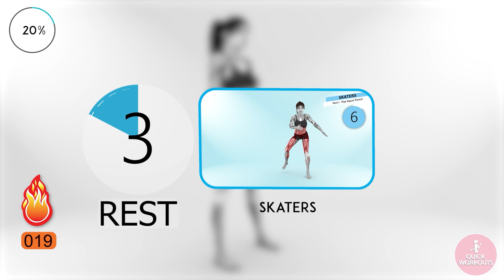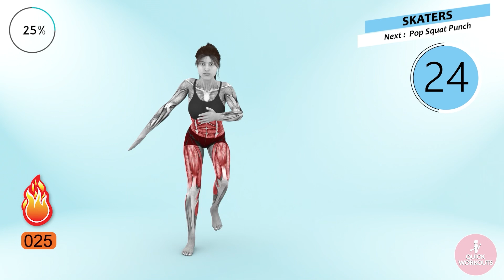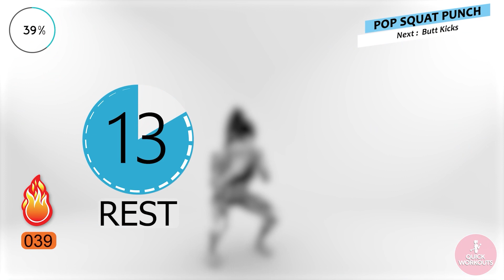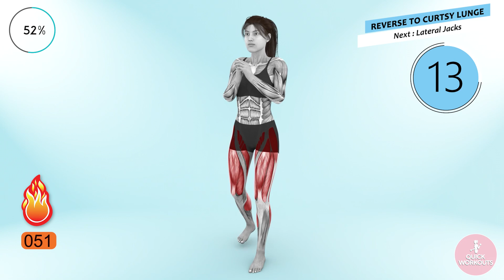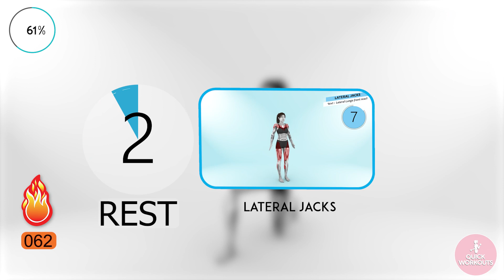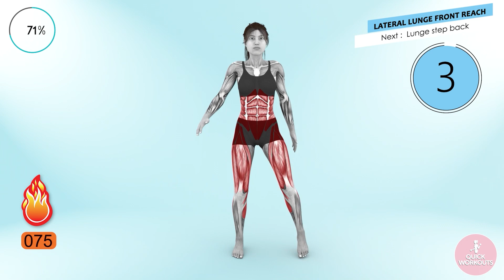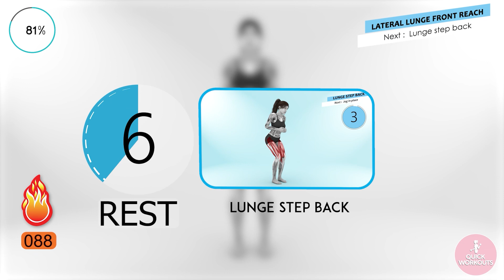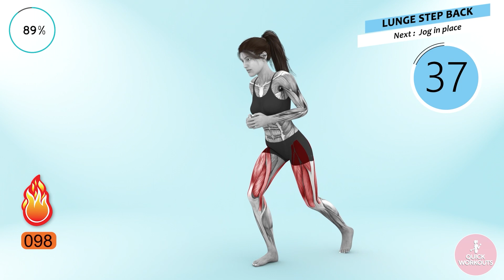BURN FAT and TONE BODY Workout: The BEST EXERCISES for WEIGHT LOSS and TONING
In this workout, you'll be using a variety of different exercises to help you burn fat and tone your body. This workout is great for anyone who wants to lose weight and tone their body. Give it a try and see results for yourself!

Workout description

Introduction 0:00:00
1. Jog in place 0:00:08
2. Squats 0:00:55
3. Skaters 0:01:55
4. Pop Squat Punch 0:02:46
5. But Kicks 0:03:47
6. Reverse to curtsy lunge (alternate both legs) 0:04:38
7. Lateral Jacks 0:05:39
8. Lateral Lunge front reach 0:06:31
9. Lunge step back 0:07:26
10. Jog in place 0:08:21

Inspired by WORKOUT, Roberta`s Gym, Workout 4D, 5-Minute Fitness, Workout Guru and The Girls Center.   Did you do this work out?

Inspired by 1000 Calorie Workout Cardio: Full Body Weight Loss And Toning

Inspired by How to Exercise & Diet Correctly for Your Body Type | Joanna Soh

Inspired by 20 min FULL BODY BURN Workout At Home (Tone & Sculpting Fat Burn)

Inspired by 30-Minute No-Equipment Full-Body Toning Workout

Inspired by Cardio? Weight Lifting? HIIT? Which is More Effective to Lose Weight & Tone Up? | Joanna Soh

On Quick Workouts we will go through Pilates, physical activity, weight loss journey, upper body workout, wellness, healthy lifestyle and weight loss motivation.

The information in this video is not intended to take the place of medical advice from your healthcare provider. Viewers are strongly advised to consult with their doctor or other healthcare provider before undertaking any exercise or exercise program demonstrated in this video. Any application of the recommendations provided in this video is at the viewer's discretion and sole risk.